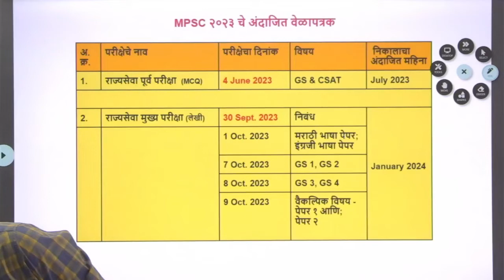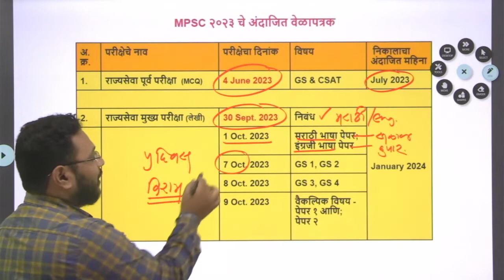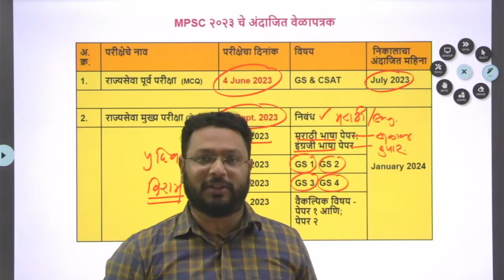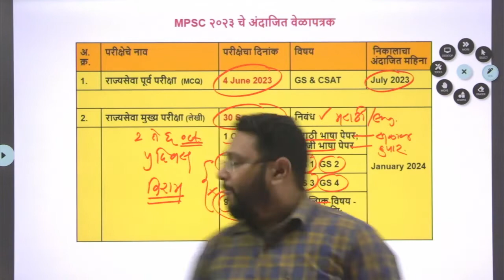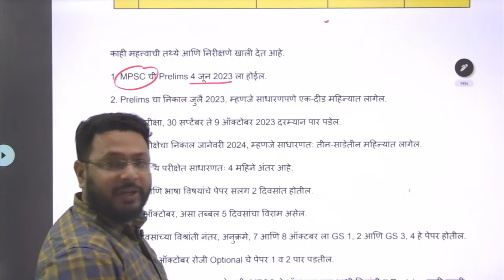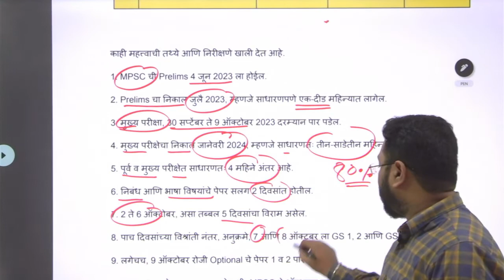राज्यसेवा नियोजित परीक्षा २०२२-२३. वेळापत्रक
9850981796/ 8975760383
Synergy Study Point, PUNE as a UPSC / MPSC Coaching Institute, strive to have an undivided focus on creating success stories as the Unique Selling Proposition. Located at the education hub Pune, Maharashtra, Synergy is undoubtedly a leading coaching institute for Civil Services (UPSC) and State Services (MPSC) Examination, in India.  In past 13 years, with the focus on quality teaching, we have created unparalleled track record and 500+ success stories in Civil Services (UPSC) and State Services (MPSC) Examination.Teaching is a noble profession; we are committed to its values. We truly feel that the field of education needs to maintain its sanctity even with more caution during such changing times. We at ‘Synergy’ intend to ignite minds of thousands of capable and deserving young graduate population of the nation and guide their aspirations to succeed in competitive examinations to its conclusion.